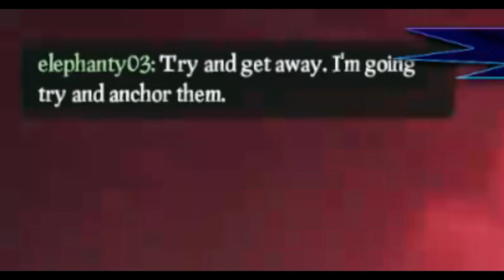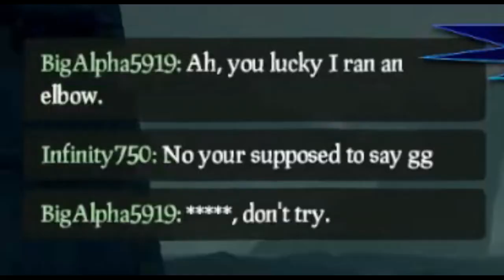yappy GALLEON gets INSTANT-KARMA